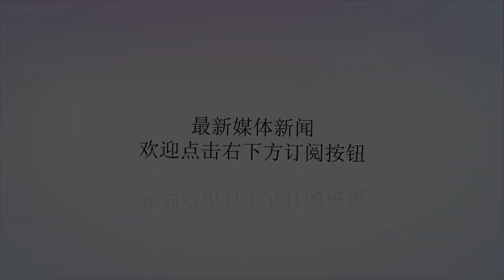马哈迪：中国“森林城市”项目不是投资，而是殖民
谢谢！近日，马来西亚总理马哈迪正式宣布取消中国资助的超220亿美元能源及铁路项目，包括200亿美元的东海岸铁路和两条价值23亿美元的能源管道。理由很简单：政府怕欠钱太多还不起啦！然而，又有媒体称马哈迪禁止碧桂园向外国人销售“森林城市”项目。理由也还是很简单：这不是中国投资，而是殖民。稍早，路透社、英国《金融时报》均报道称，马来西亚总理马哈迪宣布，碧桂园不得向外国人销售位于马国新山依斯干达特区的“森林城市”项目，且政府不会就森林城市居住权向外国人发放签证。据《新京报》报道，对此，碧桂园回应称相关媒体的新闻报道纯属不实。碧桂园方面向总理府核实，马哈迪从未表示不向外国人销售。马来西亚总理府稍晚会就此出一个声明。此外，碧桂园方面还表示，网传碧桂园董事会主席长杨国强对森林城市的回应也是假的，杨国强迄今并没有对“森林城市向外国人禁售”的说法表态。此前有媒体报道碧桂园董事局主席杨国强上周拜访大马总理，会谈40分钟。会谈后杨国强表示：“碧桂园倾向于未来几年加大在马来西亚的投资力度。至于禁止碧桂园向外国人销售“森林城市”项目新闻报道还需等马来西亚总理府的声明才能证明真假。但是，这并非无风不起浪。马哈迪还是在竞选总理期间就特地把矛头对准碧桂园的“森林城市”项目，而且，马哈迪最近还取消了东海岸铁路和两条能源管道。在这种局势之下，各种传言满天飞并不为奇。“森林城市”是碧桂园近几年大力推广的海外地产项目之一，其位于柔佛州新山依斯干达特区，是在马来西亚境内填海造的一座孤岛，距离新加坡直线距离2公里，占地面积约20平方公里，能够容纳约70万人。按照规划，该项目总投资将达2500亿，初步预计开发周期长达20年，或将成为中国房地产历史上最大的单体项目。除了森林城市，碧桂园在马来西亚柔佛还拥有金海湾、钻石城、双文丹和中央公园四个项目。根据界面新闻的报道，“森林城市”项目的公寓每套售价高达25.8万美元（176万元人民币），当地人普遍负担不起。截至2016年，“森林城市”已售出15000套住房，销售额约200亿人民币。其中80%的买家来自中国。因此，马哈迪质疑“森林城市”项目的受惠人主要都是富有的外国人，特别是中国人。“我们没有那么多有钱人去购买那么昂贵的公寓，所以他们必须引入外国买家。没有国家愿意看见大量外国人涌入他们的国土，这不是中国投资，而是殖民。”